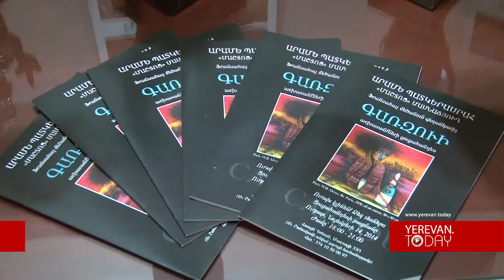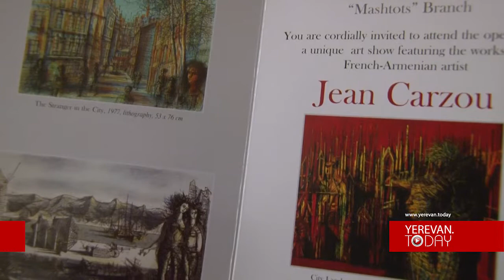Գառզուի աշխատանքների ցուցահանդես Երևանում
Նոյեմբերի 14-25-ը հայ արվեստասերը հնարավորություն ունի վայելելու Ֆրանսիայի ժամանակակից կերպարվեստի ամենատաղանդավոր ներկայացուցիչներից մեկի՝ հայազգի գեղանկարիչ Գառզուի վրձնին պատկանող նկարները: Ցուցահանդեսում ներկայացված են հեղինակի 45 աշխատանքներ` ներառելով նրա ստեղծագործական տարբեր շրջաններ: Ցուցահանդեսի բացման մանրամասները` տեսանյութում: